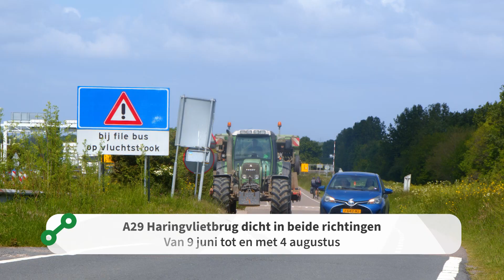Haringvlietbrug - 28 mei